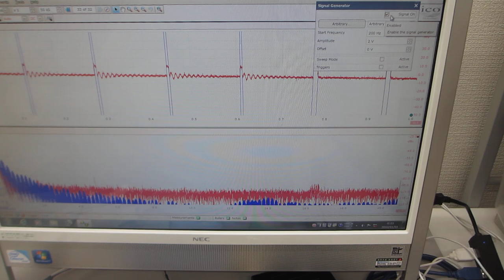超音波の発振現象、伝搬現象に関する、各種の伝搬相互作用を音圧測定確認している実験（超音波システム研究所）